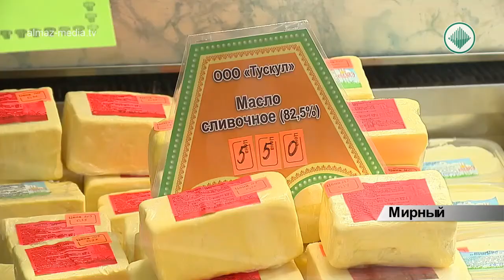В Мирном пройдет выставка-ярмарка "Байдам-2018"